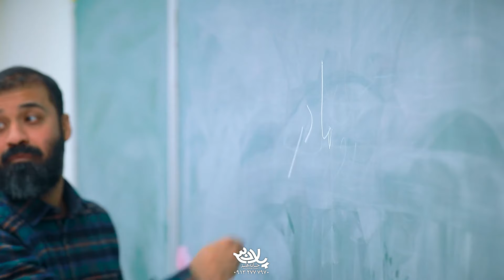نماهنگ شبیه قلب | عبدالرضا هلالی | مجتبی کرمی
کلیپ سرود شبیه قلب حاج عبدالرضا هلالی مجتبی کرمی ویژه روز مادر و ولادت حضرت زهرا سلام الله علیها 1402 تهیه شده توسط خانه هنر پلان3
برای مشاهده با کیفیت بالا ،متن کامل شعر و دانلود صوتی روی لینک زیر کلیک کنید

تو کیفم چیده مهربونیاشو
دنبالم فرستاده بازم دعاشو
تا معلم ازم سوال می پرسه
می شنوم تو گوشم زنگ صداشو
اونی که هر جا هوامو داره مادرمه
صبحا آفتاب نزده بیداره مادرمه
اونی که پا به پای من توی سختی ها
خودشو جای من می ذاره مادرمه
آخه کی بهتر از تو رو دارم
که روی شونه هاش سر بذارم
قایم بشم تا ده تا بشمارم مادر/ مادر
ده تا کمه خیلی بیشتر از این
دوسِت دارم، علاقه مو ببین
تو زندگیم تو هستی بهترین مادر / مادر
شبیه قلب می گیرم دستامو
بَرِش می گردونم شبیه گنبده
تو جمله سازیام با اسم فاطمه
همیشه جای خالی یه مرقده

سایت

Phone number